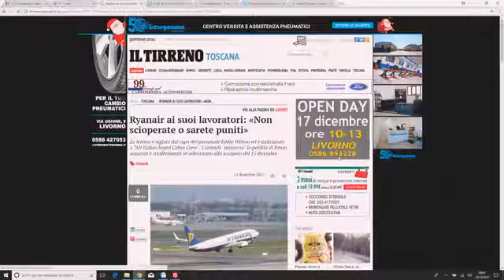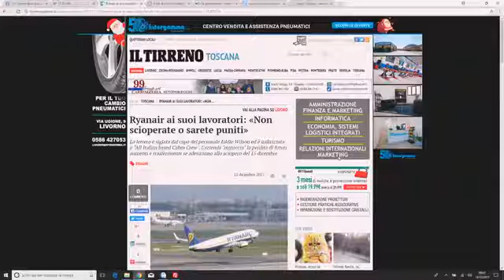Nondilunedì 13/12/2017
Da martedì a venerdì alle 8,30: la rassegna stampa di Monday e Baco, in diretta facebook sulla pagina di SestaPorta.News dal martedì al venerdì.

Quando la competenza di Monday incontra il surrealismo di Baco nasce la rassegna stampa più incisiva, stralunata, scoppiettante dell’etere e dintorni.
Baco, in arte e nella vita Simone Bachini, è uno dei volti più noti della tv toscana, anni e chilometri trascorsi a raccontare la realtà quotidiana della regione, dai grandi fatti di cronaca alle curiosità più inaspettate. Monday, per gli sconosciuti Luca Lunedì, anima equamente divisa fra giornalismo e teatro, è presto emerso come uno dei più rompiscatole cronisti della provincia.
Un’intesa nata sul campo e che ora sbarca, per la prima volta, sulla rete grazie a SestaPorta.TV per un appuntamento quotidiano che unisce informazione e satira raccontando i fatti, svelando i retroscena, pescando storie di quotidiana follia.

Per seguire la diretta basta collegarsi alla pagina Facebook di SestaPortaNews e, per le repliche, visitare SestaPorta.TV